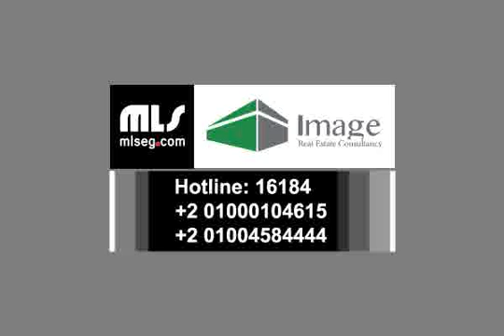شاليه بحديقة فى لافيستا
Company: Image